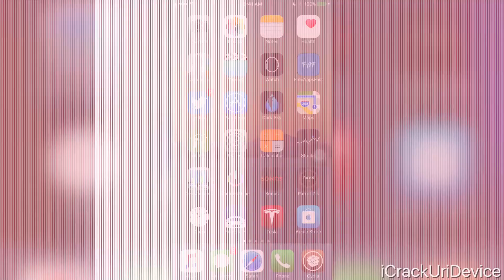WWDC 2016 LIVE Stream - iOS 10, OS X, watchOS!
WWDC 2016 Apple Event Keynote: LIVE! iOS 10, macOS 11, tvOS 10, watchOS 3 and more. Today's Video Stream, Live from California.